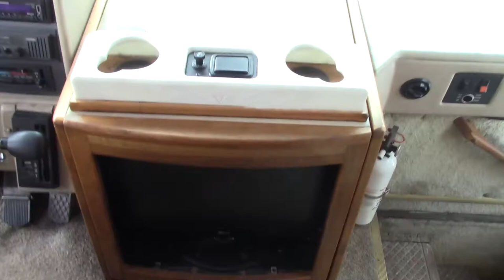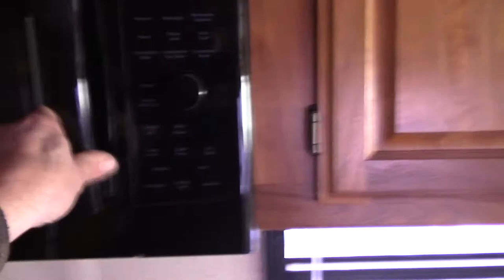1995 American Eagle tour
1995 American Eagle tour, my  brother in law wants to Come for a family reunion in august and I told him he could Stay in my bus. It is a 1995 diesel pusher manufactured by Fleetwood.